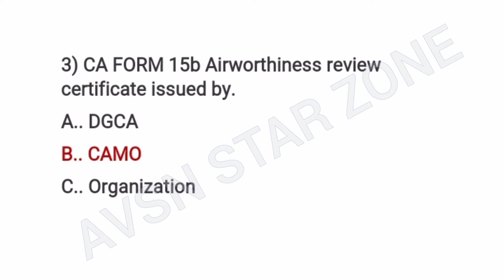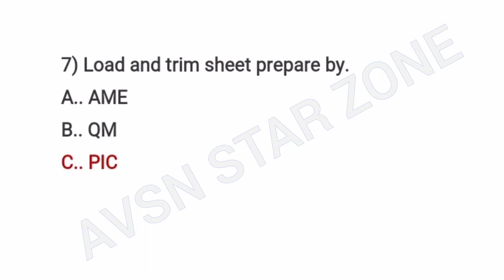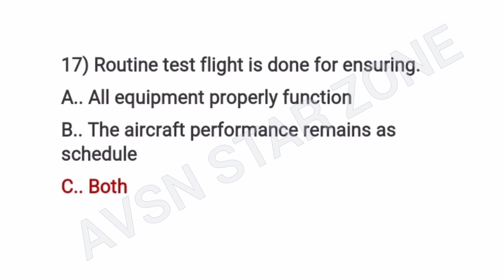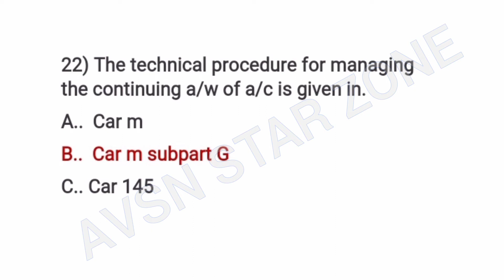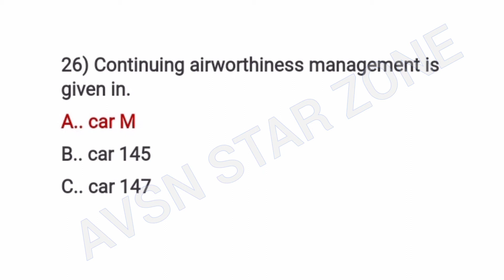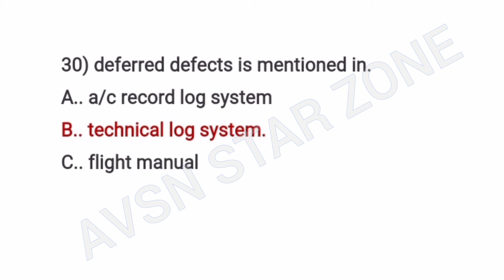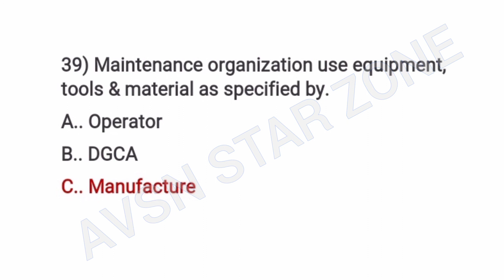Module 10 Aviation Legislation Question Bank Part 2 (EASA DGCA CAA exam question)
😍 welcome 😍
thank you friends for watch

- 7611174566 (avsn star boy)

CAR Aviation legislation question with answer (module 10)

Bell icon for all modules and aviation information 🔔